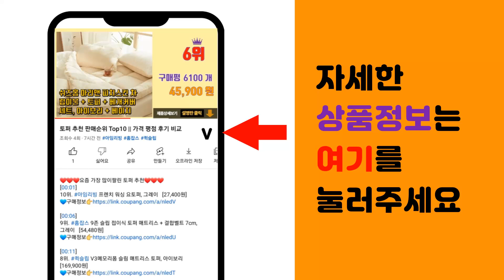무타공선반 추천 판매순위 Top10 || 가격 평점 후기 비교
❤️❤️❤️요즘 가장 많이팔린 무타공선반 추천❤️❤️❤️

[00:01]
10위. 소하임 다용도 1단 벽걸이 선반 2개 세트, 우드 [9,800원]

[00:06]
9위. 마켓비 TUNEL 벽선반, 브라운, 1단 [10,260원]

[00:11]
8위. 코멧 다용도 알루미늄 흡착 일자선반, 2개입 [12,990원]

[00:16]
7위. 우드리퍼블릭 인테리어 무지주 벽선반, 화이트, 1단 [14,500원]

[00:21]
6위. 제이에스맘 무타공 욕실 일자형 선반, 블랙, 1개 [14,400원]

[00:26]
5위. YOUNCO 화장실 젠다이 선반 무타공 욕실선반 2p, 실버, 2개 [15,800원]

[00:31]
4위. 모나코올리브 모던 철제 철망바스켓 안심 선반 대, 블랙 [11,760원]

[00:36]
3위. #1+1 무타공 접착식 욕실 선반 세트 300 접착 패드 포함 화장실 정리 일자형 정리대 알   [12,810원]

[00:41]
2위. 무타공마켓 못없이 인테리어 벽선반 설치세트 포함, 화이트 [13,050원]

[00:46]
1위. 원룸공간 무타공선반 벽선반 원목 벽걸이선반, 오크우드 [14,800원]